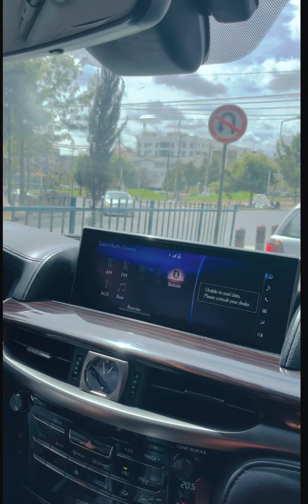ኢትዮጵያ የነበረኝ ቆይታ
ኢትዮጵያእያለሁ የመመልበት ቸርች እና የመጨራሻውቀን  እና የክርቶን የልደት ዎዜማ እዴት እዳከበርን